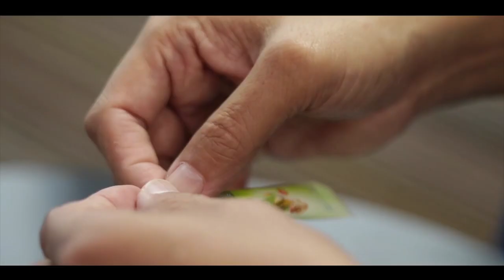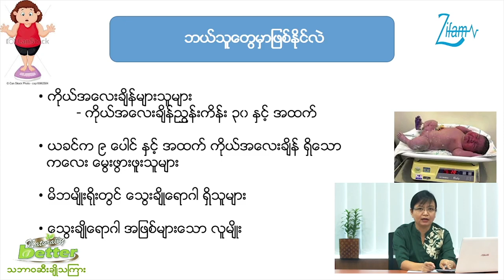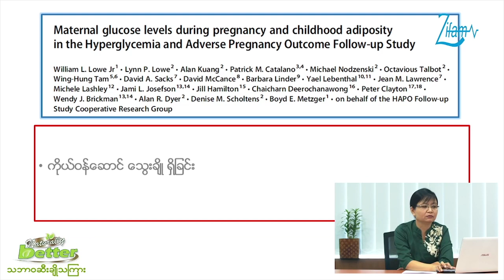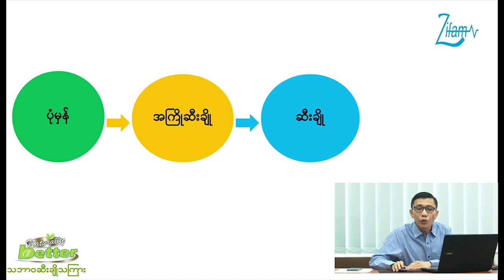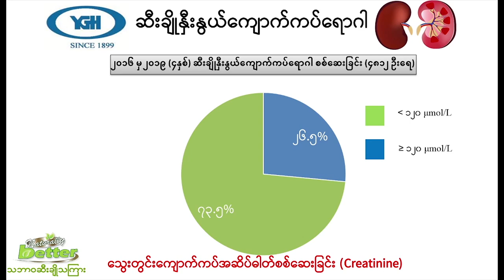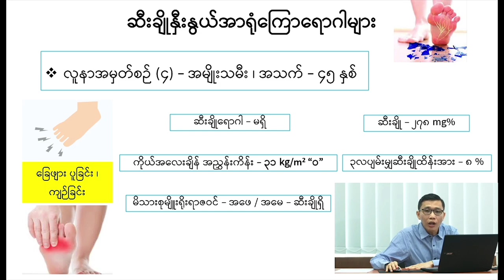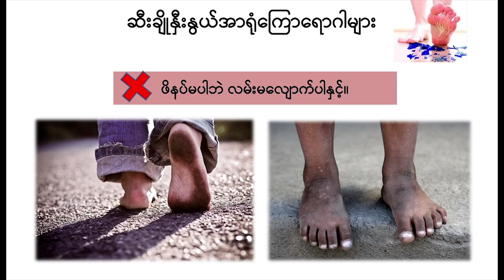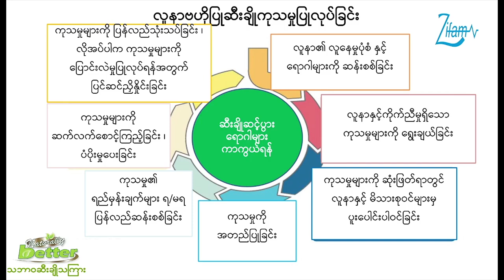ဆီးချိုသွေးချိုကာကွယ်နိုင်ပြီလား Part 2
🔰ပါမောက္ခ/ဌာနမှုး( ငြိမ်း) ပါမောက္ခဒေါက်တာခင်စောသန်း မှ ဦးဆောင်၍

🔰တွဲဖက်ပါမောက္ခ ဒေါက်တာချိုမာမှ “ဆီးချိုနှီးနွယ် နှလုံးနှင့်ဦးနှောက်အားကာကွယ်ခြင်း” ခေါင်းစဉ်ဖြင့်လည်းကောင်း၊

🔰ကထိက ဒေါက်တာဇာခြည်ပြုံးမှ “အကြိုဆီးချိုအဆင့်တွင်ကာကွယ်ခြင်း” ခေါင်းစဉ်ဖြင့်လည်းကောင်း အသီးသီးဆွေးနွေးပြောကြားခဲ့ပါတယ်။

😍ဒီအစီအစဉ်ကို Australia နိုင်ငံမှထုတ်လုပ်ပြီး Zifam ကုမ္ပဏီမှ တင်သွင်းဖြန့်ချီသော Naturally Better သဘာဝဆီးချိုသကြားမှ ကူညီပံ့ပိုးပေးထားပါတယ်။